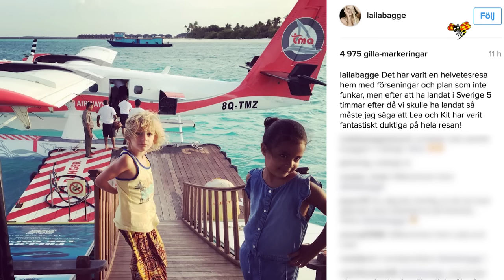Laila Bagge efter semestern: "Helvetesresa"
Till slut anlände dom till Sverige -  fem timmar efter att dom egentligen skulle ha kommit fram